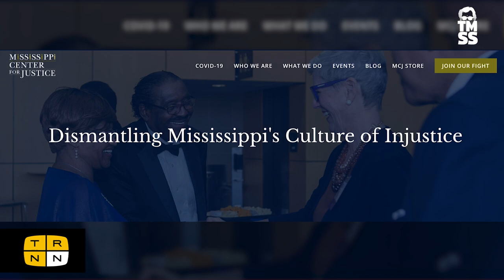The Marc Steiner Show: Environmental racism from Jackson to Flint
As of Sept. 15, Gov. Tate Reeves of Mississippi has declared Jackson's water safe to drink, but a long battle to properly resource the city's recovery remains ahead. Vangela Wade of Mississippi Center for Justice joins The Marc Steiner Show to discuss the struggle on the ground, and Jackson's place in a larger pattern of environmental catastrophes linked to systemic racism.

Vangela Wade is the president and CEO of Mississippi Center for Justice, a public interest law firm advancing racial and economic justice through an approach that combines legal services with policy advocacy, community education and media outreach.

Studio/Post-Production: Dwayne Gladden